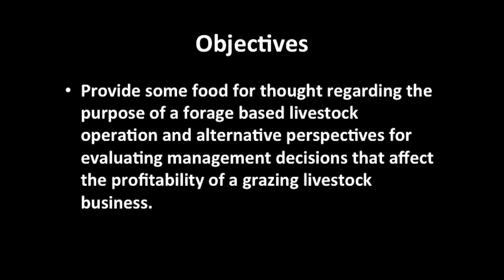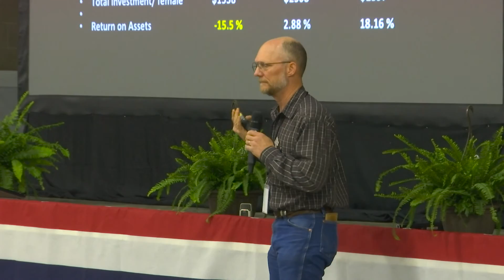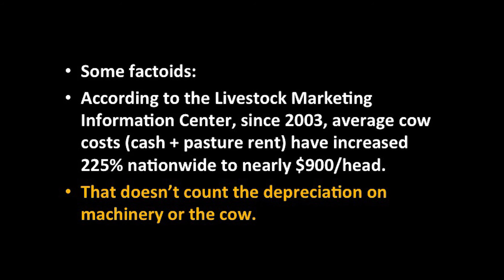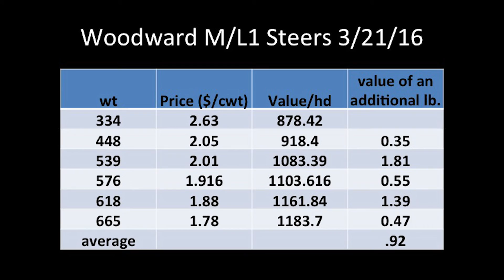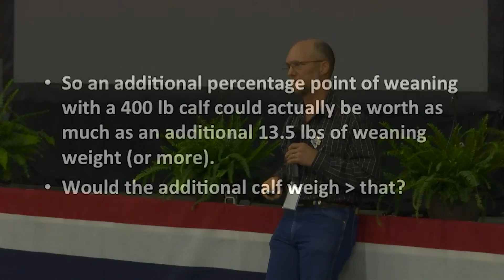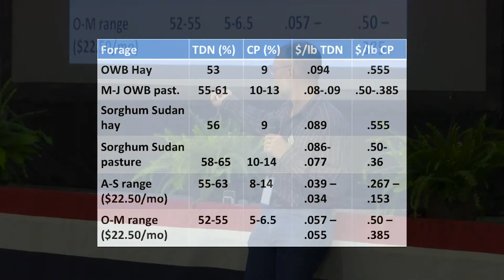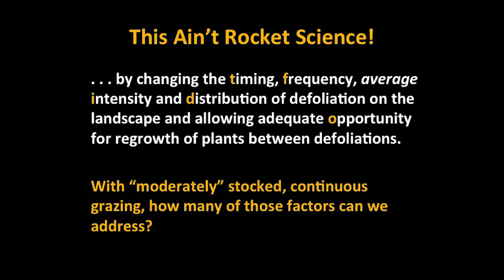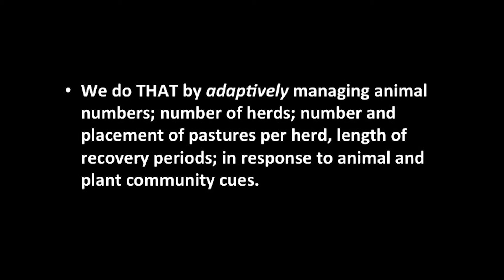Range Specialist Dr. Tim Steffens April 2016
Range Specialist Dr. Tim Steffens gives grass management speech at 2016 Hemphill County Beef Conference.